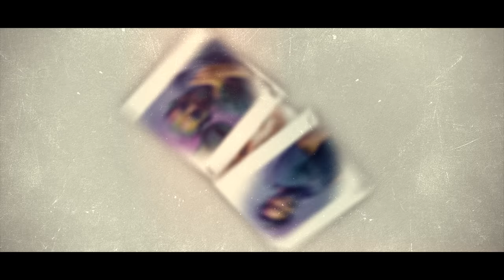Kannala Neeyum Saachiputta Joy Sanjay Love Song Black Singers Productions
SINGER : JOY SANJAY
LYRICS : MASTER SOLOMON
STORY & DIRECTION : BLACK SINGERS PRODUCTIONS TEAM
DOP : HARI HP
EDITOR : PRAVEEN JPS
FEMALE CAST : SANGEETHA

Insta id
black_singers_productions